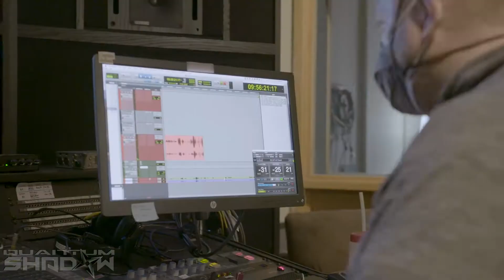Meet Aloy & the Cast - Horizon Forbidden West - Guerrilla Games - Playstation 5 - PS4 / PS5 2022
Meet the amazing voice actor behind Aloy and the rest of your favorite character(s) from Horizon Forbidden West (cast). Horizon Forbidden West is the upcoming sequel to Horizon Zero Dawn, by Guerrilla Games, and it releases February 18th, 2022 on Playstation 4 (PS4) and Playstation 5 (PS5).